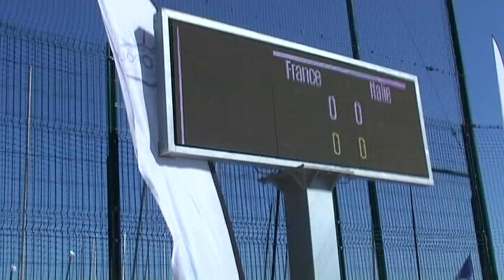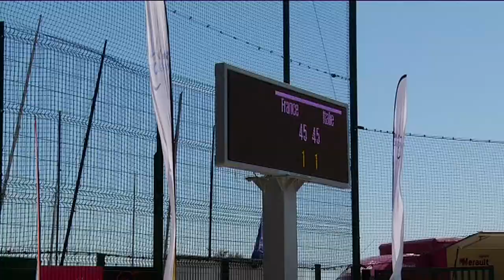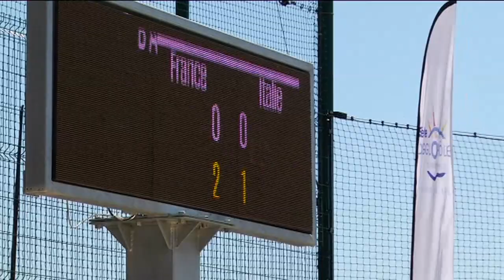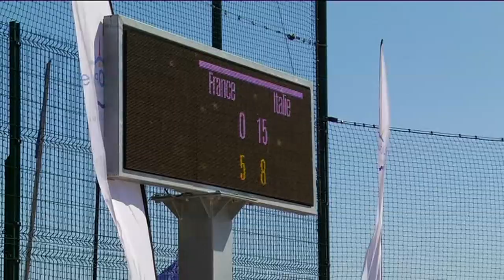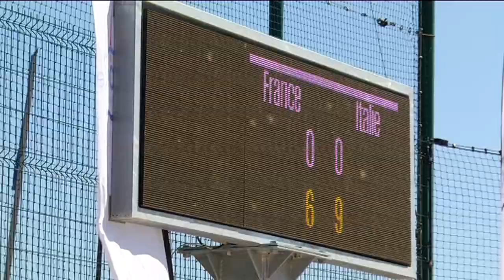ITALIA - FRANCIA (femminile) 3 MONDIALE open - ARCHIVIO anno 2022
Balaruc (France) agosto 2022 - Finalissima femminile 3 Mondiale open allo sferisterio francese di Baraluc - Sintesi della gara pomeridiana delle " pink woman " di entrambe le Nazionali - Premiazioni finali - Il video in HD.